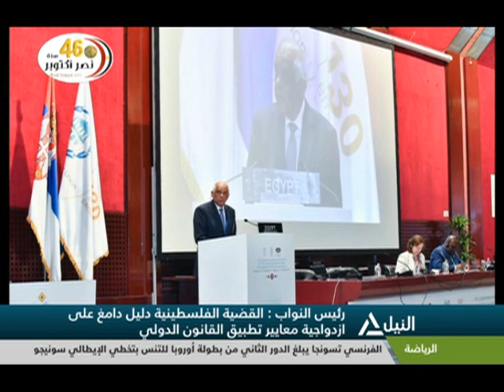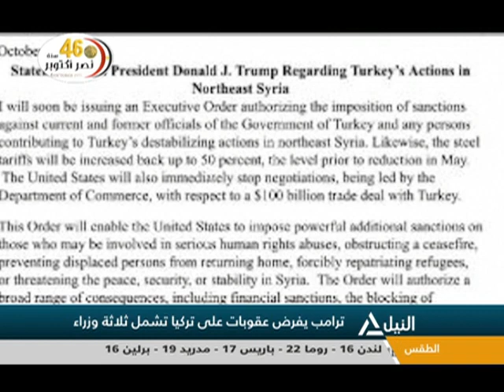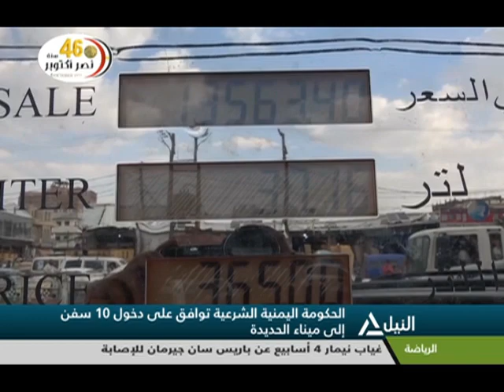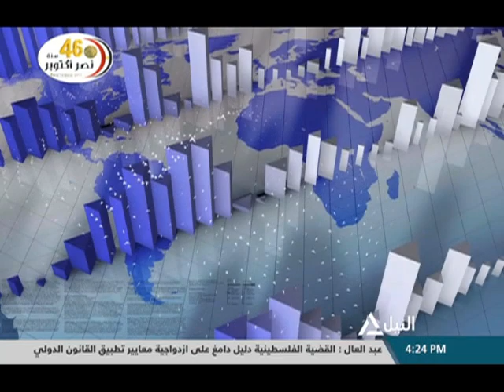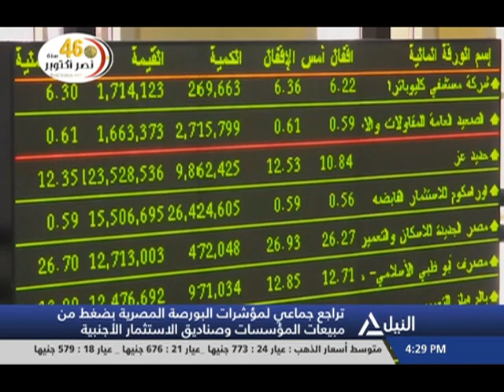بانوراما النيل الرابعه عصراً 15-10-2019 - متابعه لأهم الأحداث السياسية